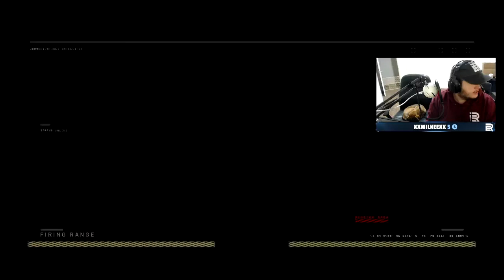COD BO4 | 80 KILL HARDCORE DOMINATION